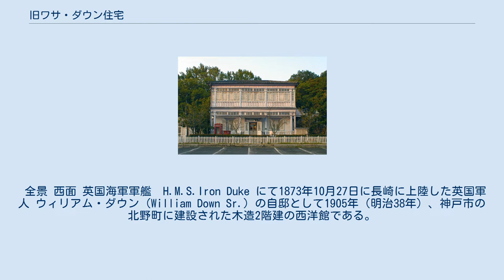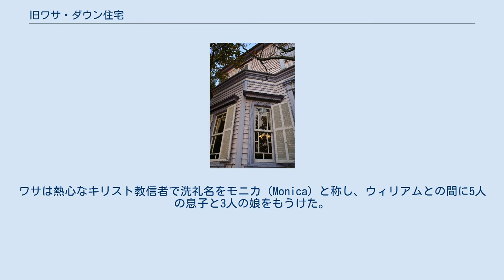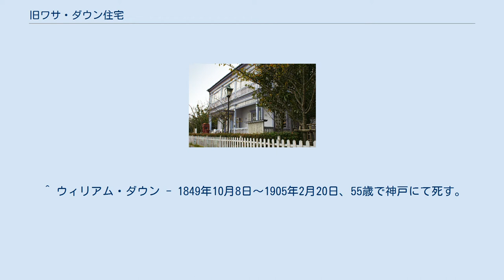旧ワサ・ダウン住宅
旧ワサ・ダウン住宅は香川県高松市の四国村（四国民家博物館）にある異人館。
 全景 西面 英国海軍軍艦　H.M.S.Iron Duke にて1873年10月27日に長崎に上陸した英国軍人 ウィリアム・ダウン（William Down Sr.）の自邸として1905年（明治38年）、神戸市の北野町に建設された木造2階建の西洋館である。
外壁下見板張のコロニアルスタイルという、いわゆる異人館の様式である。
 竣工年にウィリアム・ダウンが死去したため、ウィリアム・ダウンと結婚した長崎の丸勢兵太郎の娘、丸勢ワサという日本人女性の名前によりワサ・ダウン住宅として呼ばれるようになった。
 1944年（昭和19年）から1975年（昭和50年）まで日本郵船の船員寮東棟として使用され（西棟は現みなと異人館）、このときまでに階段位置の変更など内部に改造が加えられている。
日本郵船の寄贈により1976年（昭和51年）に現在地である四国村に移築され、神戸市の指導によって建設当初の姿に復元された。
現在は1階を喫茶室「ティールーム　異人館」、2階を事務室として活用されている。
 なお、玄関前の羊飼像とガーデンテーブル・チェアは19世紀にハンプシャーのマナーハウスで使用されていたもので、ガス灯とポストはチェルシーで使用されていたもの。
 四国村のワサ・ダウン邸はウィリアム・ダウンが亡くなった1905年に神戸・北野に建てられた家でワサが73歳で亡くなるまで住んでいたと云われる。
ワサは熱心なキリスト教信者で洗礼名をモニカ（Monica）と称し、ウィリアムとの間に5人の息子と3人の娘をもうけた。
ダウン・ファミリーは、日本の神戸・横浜・品川、また米国、カナダ、イギリス、オランダ、その他の国で存続している。
 ^ ウィリアム・ダウン - 1849年10月8日～1905年2月20日、55歳で神戸にて死す。
英国Devon出身。
 ^ 四国村 ｜お食事・休憩（2017年9月21日閲覧） ^ 四国村 ｜tea room 異人館（2017年9月21日閲覧） ^ 香川県内の登録有形文化財 香川の文化財一覧 文化遺産の継承 生涯学習・文化財課 香川県教育委員会（2017年9月21日閲覧） ^ 四国村異人館ワサ・ダウン住宅 ｜ 文化遺産オンライン（2017年9月21日閲覧） ^ 四国村異人館ワサ・ダウン住宅正門 ｜ 文化遺産オンライン（2017年9月21日閲覧） ^ 四国村異人館ワサ・ダウン住宅東門 ｜ 文化遺産オンライン（2017年9月21日閲覧）